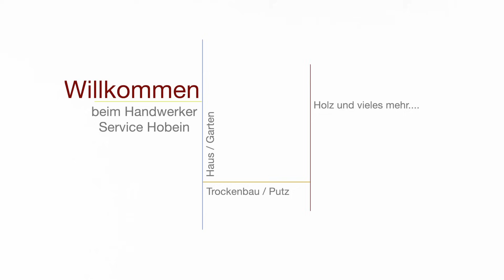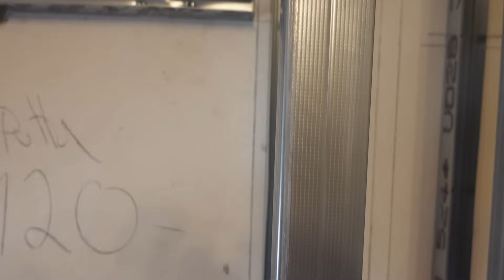DIY Nischen aus Rigips für Bäder bauen – DH – Trockenbau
Das ist das vierte Video einer Serie, wo ich euch zeigen möchte, was in diesem Badezimmer alles gemacht wird. Ich werde alle Bauschritte in Videos festhalten, sodass ihr es nachbauen könnt.
In diesem 4. Teil geht es um eine Vorsatzschale im Badezimmer mit Nischen. Diesen Bau einer Vorsatzschale könnt ihr überall anwenden, auch z. B. für eine Wohnzimmerwand.

  👇Hier geht es zu meinem Amazon Shop für Profis und DIY (Werkzeug/Material/Zubehör)👇
                      Diese Sachen kann ich alle empfehlen, weil ich sie selber benutze!
Bosch Schnellbauschrauber Akku *
Bosch Akkuschrauber Akku *
Bosch Radio *
Bosch Bohrhammer Akku *
Bosch Kreissäge Akku *
Bosch Kreissäge klein Akku 12V *
Bosch Säbelsäge 12V *
Bosch Winkelschleifer Akku *
Bosch Multi-Cutter Akku *
Bosch Akku 18V/Ladegerät *
Bosch Laser *
Bosch Entfernungsmesser *
Bosch Deckenschleifer/Giraffe *
Bosch Akkuschrauber klein! 3,6V *
Bosch Inspektionskamera *
Bosch Wärmebildkamera *
Bosch Profi-Ortungsgerät *
Makita Multi-Cutter Akku *
Makita Akkuschrauber Akku *
Makita Schnellbauschrauber Akku *
Makita Radio *
Makita Bohrhammer Akku *
Makita Akku/Ladegerät *
Flex Baustellensauger *
Flex Winkelschleifer Akku *
Einhell Deckenschleifer/Giraffe *
Brennenstuhl Teleskop Arbeitsstrahler *
Brennenstuhl 360 Baustrahler *

Mein Glätter *
Meine Kelle *
🛑Cutterklingen TOP *
Knauf Kantenhobel *
Flächenspachtel SET *

Wenn euch noch etwas fehlen sollte, schaut bitte in meinem Amazon_Shop Link ist weiter oben.

*Als Amazon-Partner verdiene ich an qualifizierten Verkäufen. Wenn Ihr über die gezeigten Links bei Amazon einkauft, dann erhalte ich eine kleine Provision für euren Einkauf. Euch entstehen dabei keine zusätzlichen Kosten.

Alle Angaben und Tipps ohne Gewähr! Jeder ist für sein Handeln und seine Fehler selber verantwortlich! Bei allen Arbeiten sind die allgemeinen Arbeitsschutzvorschriften zu beachten! Ich übernehme keinerlei Haftung für Schäden und Verletzungen! Haftungsansprüche gegen den Autor, welche sich auf Schäden materieller oder ideeller Art beziehen, die durch die Nutzung oder Nichtnutzung der dargebotenen Informationen bzw. durch die Nutzung fehlerhafter und unvollständiger Informationen verursacht wurden, sind grundsätzlich ausgeschlossen. Alle Angebote sind freibleibend und unverbindlich.